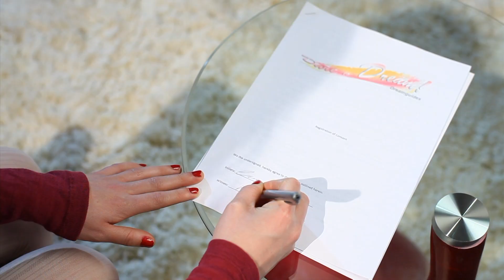Butterfly Crush 3 min Movie Trailer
A three minute trailer for the award winning Aussie feature film, Butterfly Crush. The movie, about a couple of singer-dancers trying to make it in the Sydney music scene, is written and directed by Alan Clay and stars Amelia Shankley as the Dreamguides cult leader out to  sabotage their success.